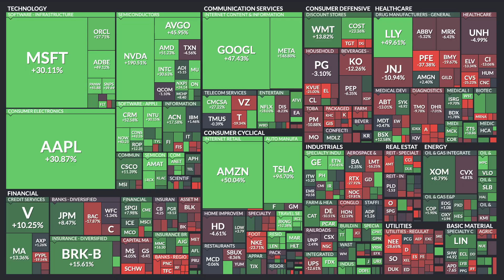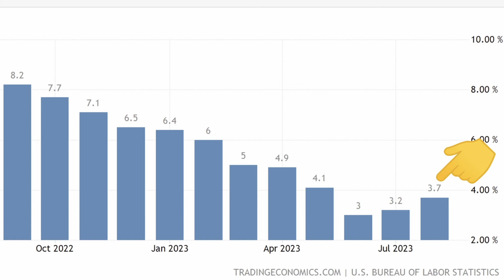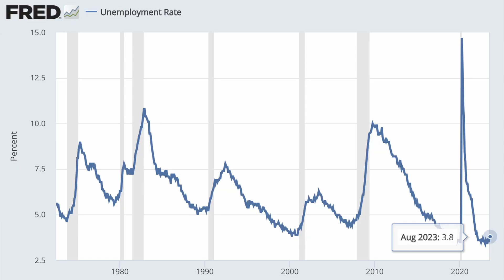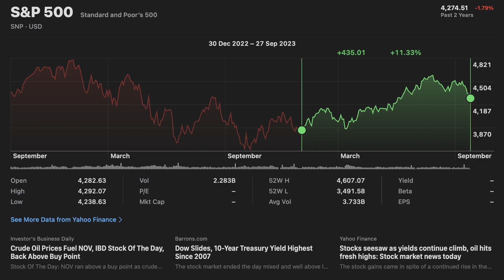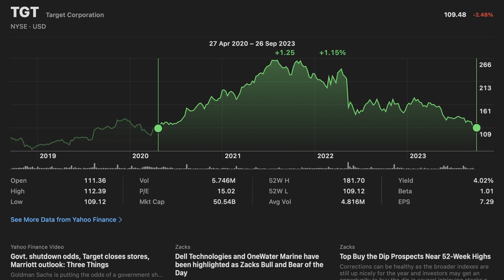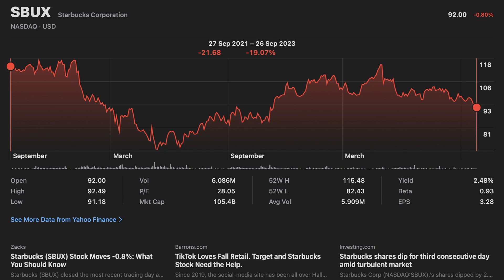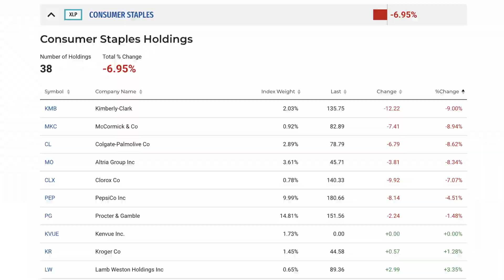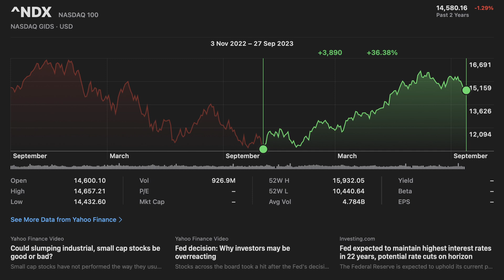El Sector de Consumo COLAPSA en la Bolsa - ¿Se Presenta Una OPORTUNIDAD o AMENAZA?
En este video analizamos las principales razones por el que el Sector Económico de Consumo Básico ha estado colapsado en 2023 en la Bolsa de Valores y si se puede estar presentando una excelente oportunidad generacional o podría ser una amenaza.

0:00 El Sector de Consumo Básico Colapsa
6:10  ¿Oportunidad generacional o amenaza?